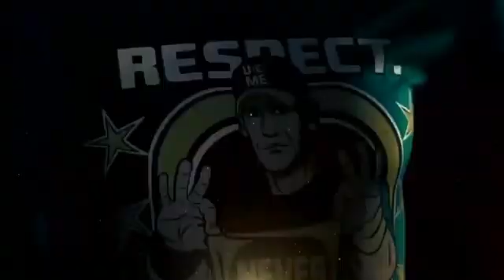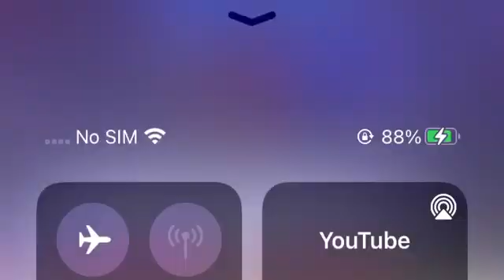Second part to survivor series match